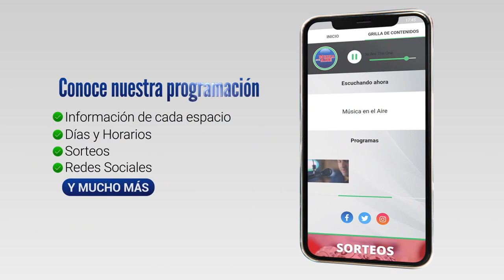El Presidente Luis Lacalle Pou partició en Colonia del Concejo Directivo de CAF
El Presidente de la República Dr. Luis Lacalle Pou manifestó este martes en el Concejo Directivo de las Cooperativas Agrarias Federadas que la economía crecerá un 5% este año.

El presidente de la República destacó el rol de las Cooperativas en el País y enfatizó que la economía crecerá un 5% este año.

El Presidente de la CAF Pablo Perdomo valoró el papel de las cooperativas en la ruralidad del país.

Jóvenes referentes de las Cooperativas Agrarias Federadas que pretenden construir su proyecto de vida en el campo reclamaron por mejor conectividad en zonas rurales así como créditos y posibilidad de acceso a la tierra.

Por su parte el Presidente del Banco República Salvador Ferrer destacó el rol de la institución apoyando al sector productivo. Al mismo tiempo anunció que el 2022 será un año récord para el sector lechero y agrícola ganadero.

Testimonios:
Dr. Luis Lacalle Pou | Presidente de la República
Pablo Perdomo | Presidente de Cooperativas Agrarias Federadas (CAF)
Micaela Waller | Jóvenes Referentes CAF
Salvador Ferrer | Presidente del Banco República